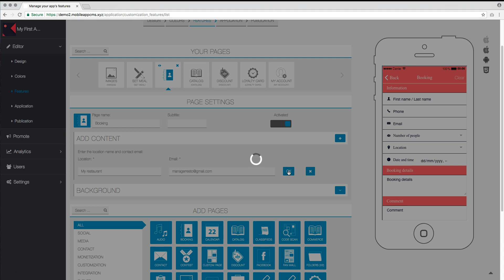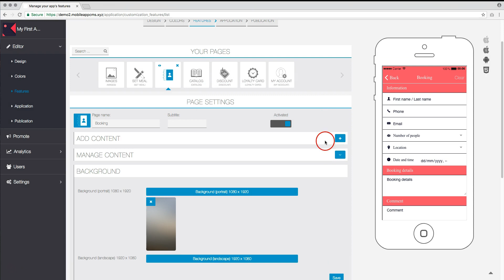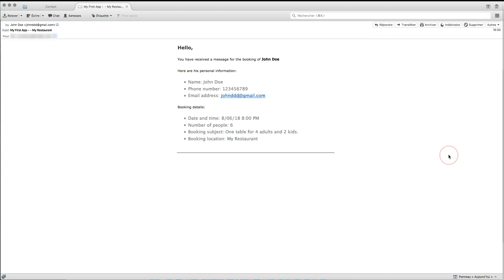Booking - Features series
Easily add a form to take bookings for your restaurant. Booking info is emailed to you and you can then call to confirm the booking.